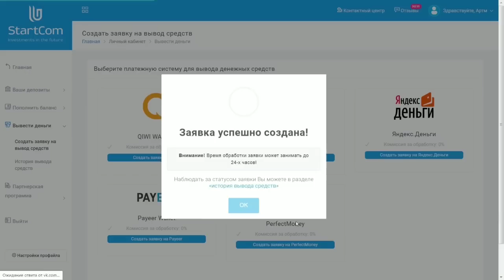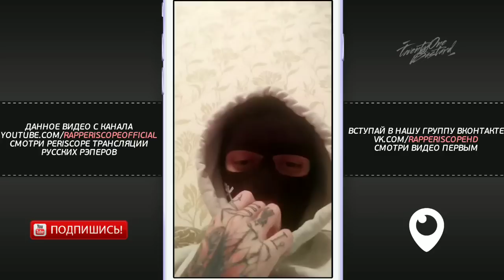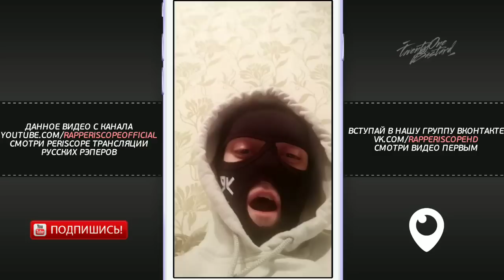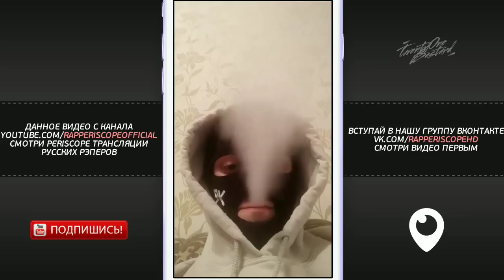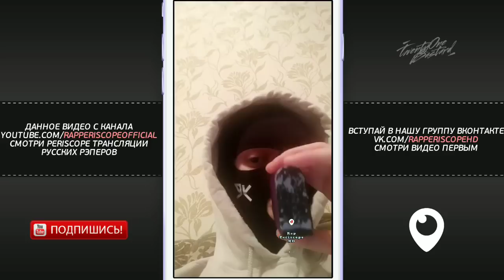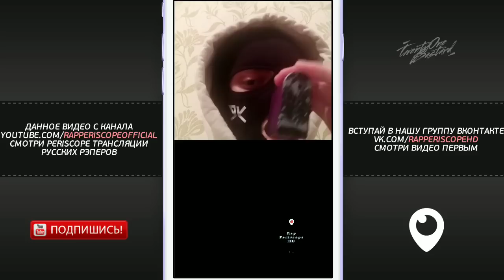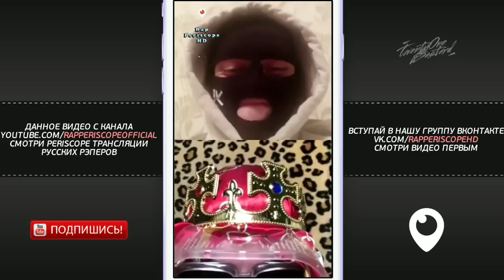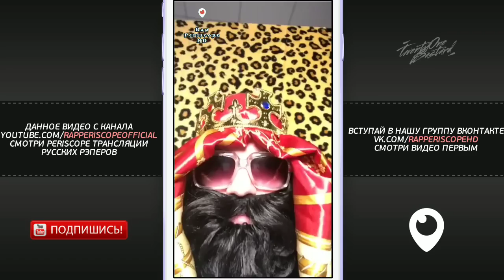Young P&H и Big Russian Boss о Fresh Blood 4, Xxxtentacion, Pharaoh, Gone.Fludd, Yanix, Atl, Face